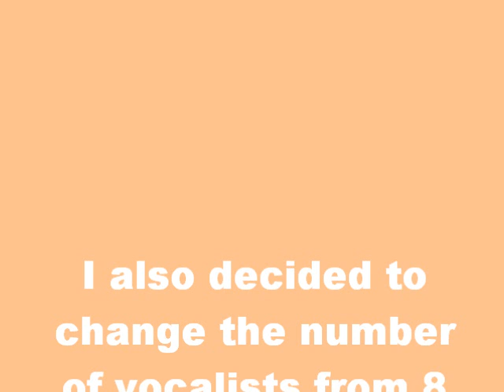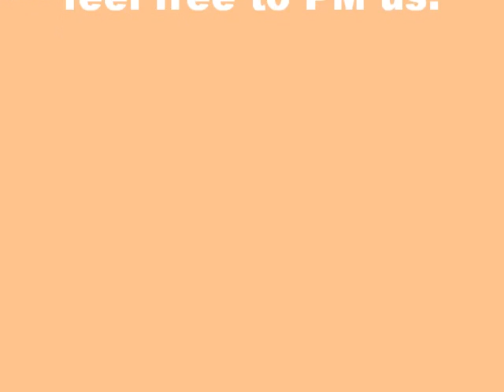[Zinnia Chorus] RESULTS!!!!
Thank you all for auditioning!
Song: Summertime Record by Jin